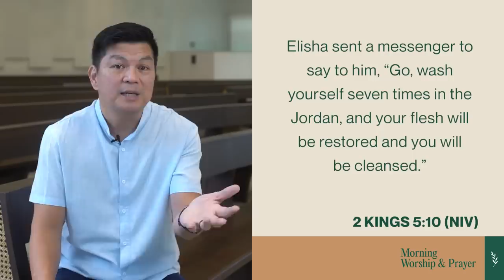Miracles 2023 (Naaman's leprosy healed): Pastor Paolo Punzalan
Today, let us approach God with how we feel and trust Him for His plans for us.